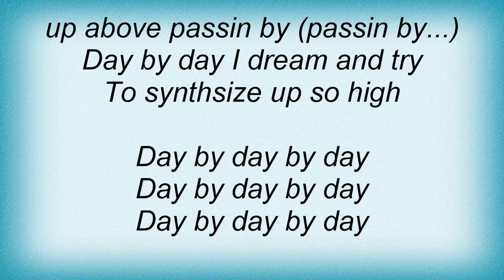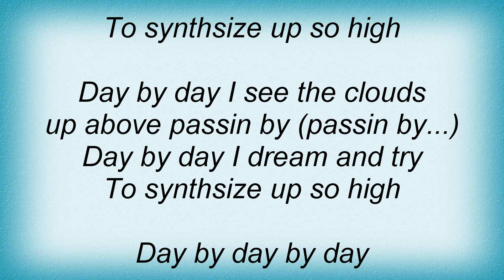DJ Mystik - Day By Day Lyrics